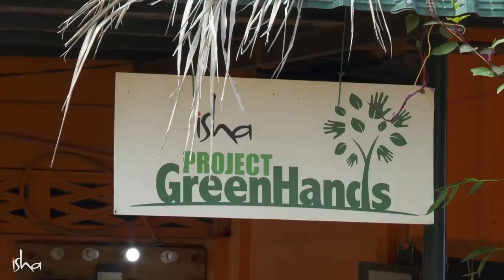Sadhguru Initiates Mahatma Green India Mission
On Mahatma Gandhi's 150th birth anniversary, Sadhguru launches the Mahatma Green India Mission to increase tree cover in India, raise farmers' incomes and reverse ecological degradation.